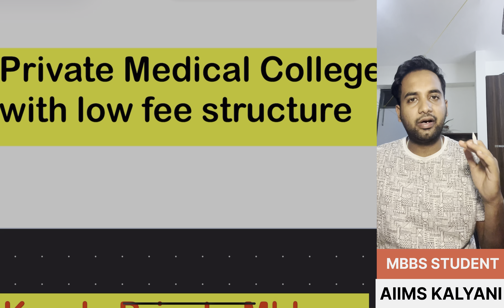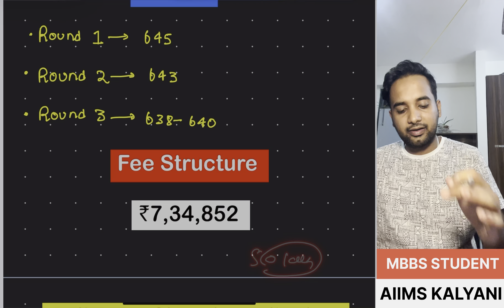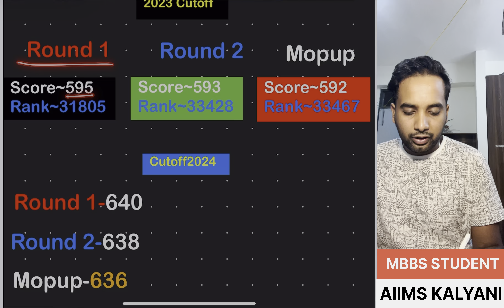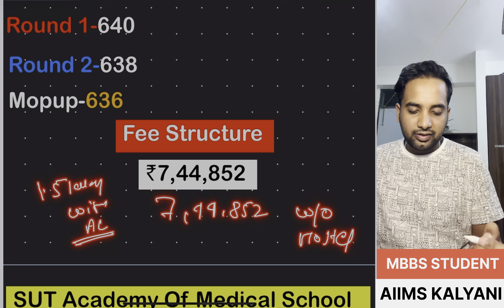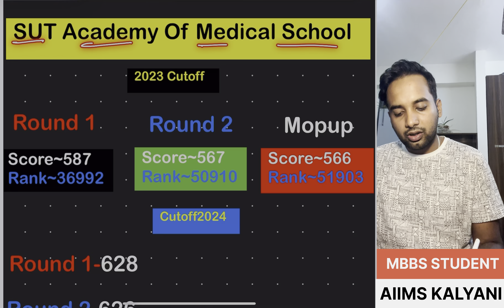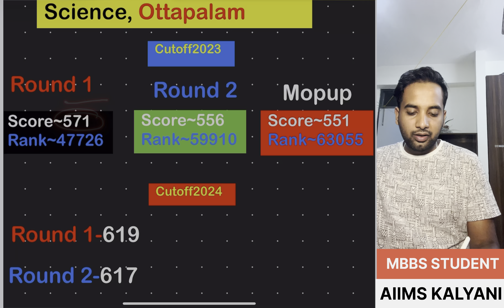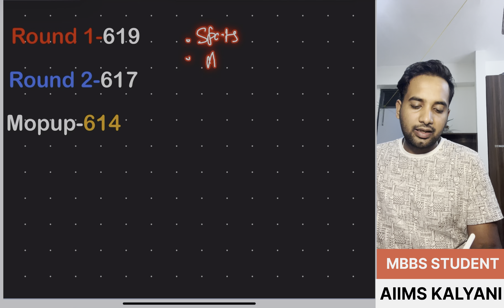Low Fees Private Medical College In India & It's Cut-off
Any Query :-
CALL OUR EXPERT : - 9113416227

1. Career Guidance        2. Admission Counselling
3. College Reviews        4. NEET Exam Updates
5. Courses  Guidance    6. Medical College Guidance

Created and Presented By : Mithilesh Sir
Founder: Education Ji

Top 10 private medical colleges in up, Up low fees private medical college, associates degree, best medical school, best private medical colleges in up, cheapest private colleges in india, courses at warwick, cut off marks released, highest paying associate degrees, mbbs fees in india, medicaldialogues, study tips that work, top 10 medical colleges in uttar pradesh